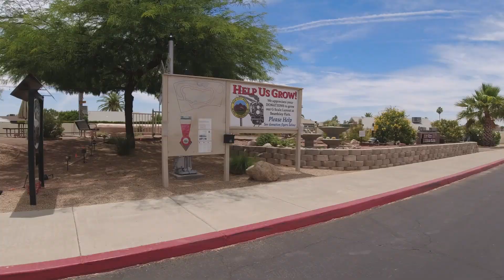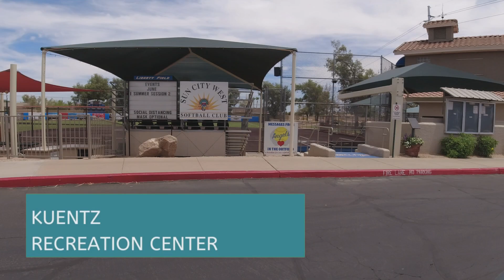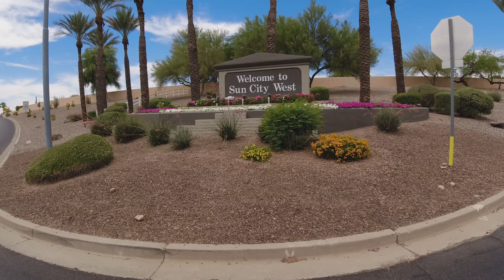Let's Drive Around Sun City West Az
Let's Drive Around Sun City West Az.  This is a drive through tour of Sun City West, Arizona.   Sun City West is a fabulous 55+ community located northwest of Phoenix.  We drive around the community so you can see the recreation centers, businesses and homes in this great area!

I’m a Realtor® in Sun City, Arizona with Keller Williams Professional Partners. I’m a resident of Sun City, animal lover, tech nerd, and former TV news producer/editor. Making videos for real estate is a way I can blend my love of real estate, Sun City, and TV skills into something that will help people who are interested in buying and selling in what is commonly known as the first retirement community in the nation.
Please let me know if you’d like to see a particular kind of video or if you have any questions.